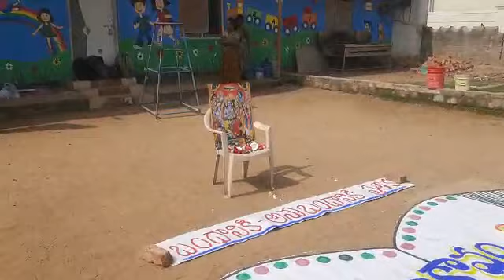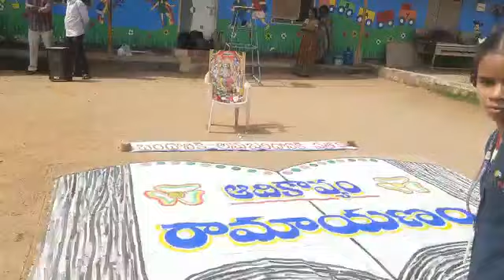అదికావ్యం రామాయణం - శ్రీ రామనవమి సందర్బంగా స్కూల్ పిల్లలు శ్రీ రామకావ్యం చక్కగా పాటిస్తున్నారు